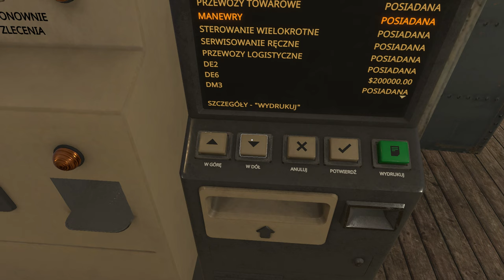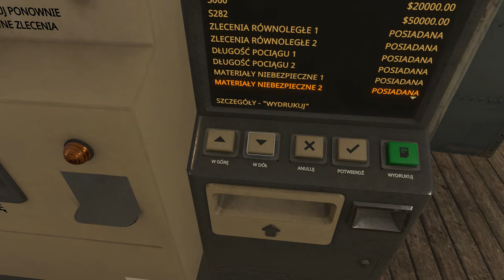Derail Valley Sezon 2 #26 Czy ten skład jest wystarczająco długi? (cz.1/2)